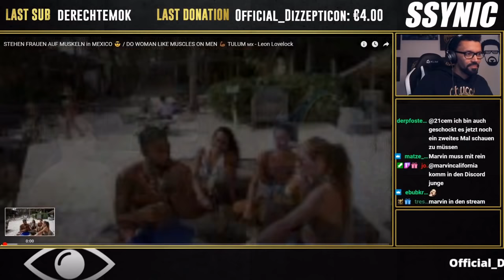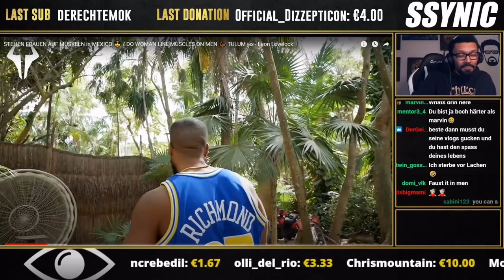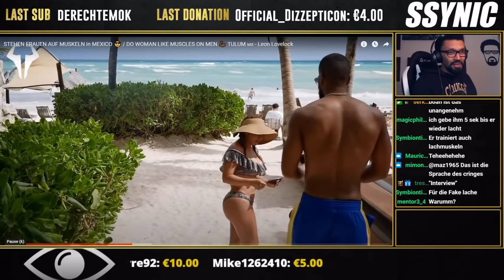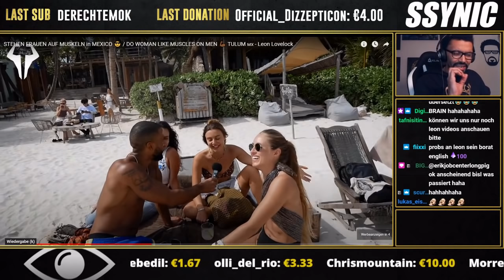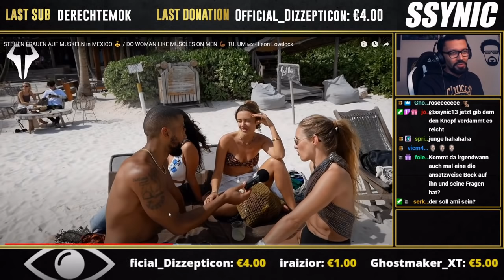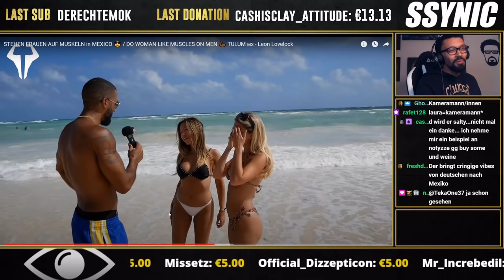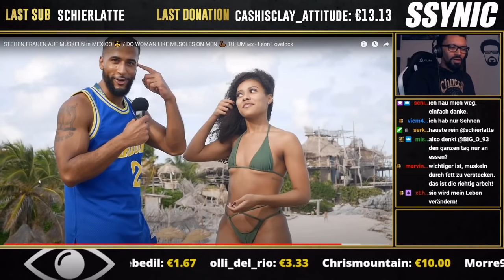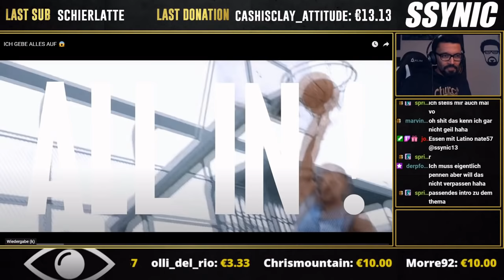SSYNIC Twitch Stories: AUGE auf LEON LOVELOCK in Mexico (offizielle Einladung zum SAG IHM!)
Marvin California kam um 3 Uhr Nachts mit seiner Twitch-Community bei mir im Livestream vorbei und bat mich ,den Muskel-Vlog von Leon Lovelock anzuschaun und meinen Senf dazu abzugeben.
Dies hab ich, als einer der größten Lovelock-Hater natürlich gerne gemacht und so entstand dieser kleine alkoholisierte Rant.